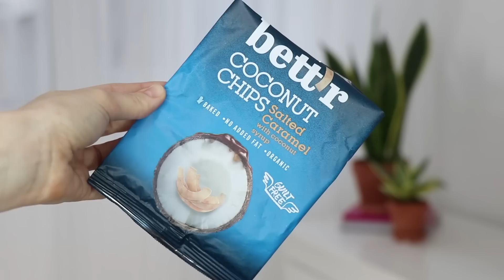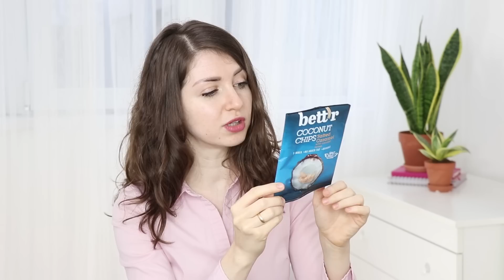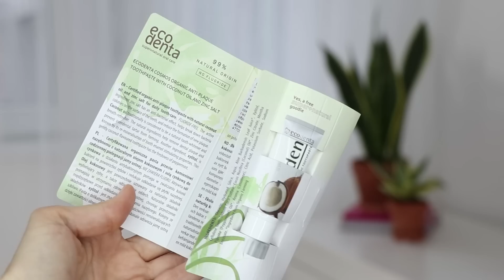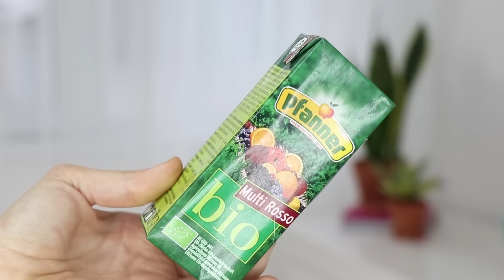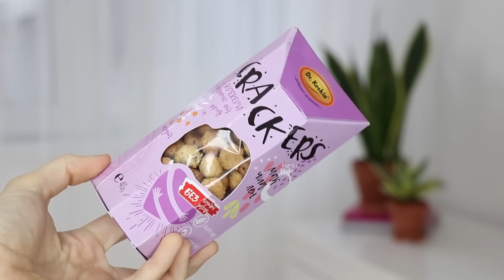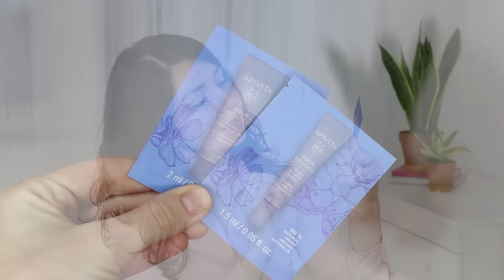ПРОВАЛ ИЛИ ШЕДЬОВЪР? | Две месечни кутии Good Box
Поглед в съдържанието на кутиите и  повече информация за някои от продуктите в две кутии* на Good Box.

*Кутиите в това видео са PR пратка.

ЗАБЕЛЕЖКА:
+Съветите в този канал са мои, субективни и се базират на личния ми опит и са същите, които бих Ви дала и лице в лице.
+Партнирам си само с компании за продукти, които харесвам.
+Посочвам в описанието, когато видеото е съвместен проект с човек, канал или компания.

МUSIC CREDIT:
Music kindly provided by IKSON: